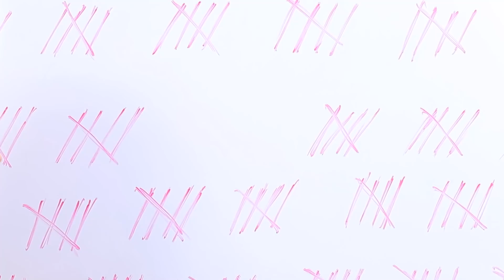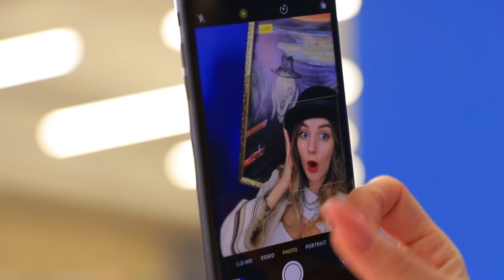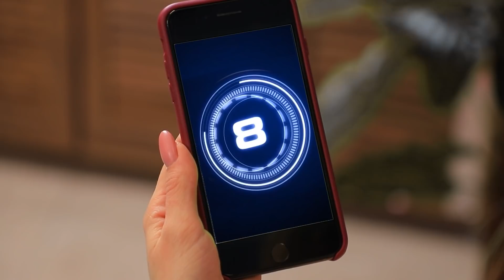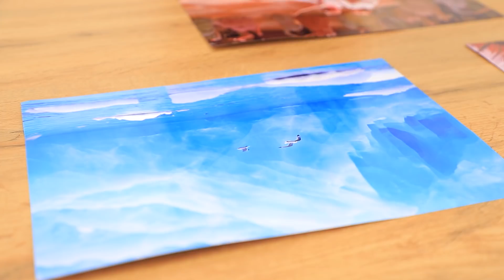Gadis Terakhir Di Bumi! 13 Situasi Lucu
Bagaimana rasanya jadi satu-satunya wanita di Bumi? Saksikan di video terbaru kami, situasi lucu dan tak biasa bersama dengan hanya satu jagoan wanita!